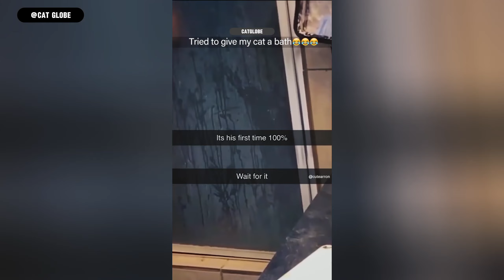Funniest Cats 😄 New Funny Cat Videos 😹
Funniest Cats 😄 New Funny Cat Videos 😹 Part 5

Welcome to Cat Globe! Here you can find cute, funny and adorable pet videos. If you are an animal lover, you are in the right place. Because we will bring you daily videos of the world's most adorable pets. Are you ready?

Are you ready to burst out laughing? This video is full of funny cats that will keep you on the edge of your seat! The absurdity of the cats will surprise you by putting a smile on your face. Get ready to have fun like never before with "The Funniest Animals"!